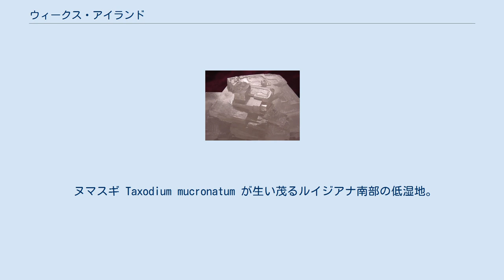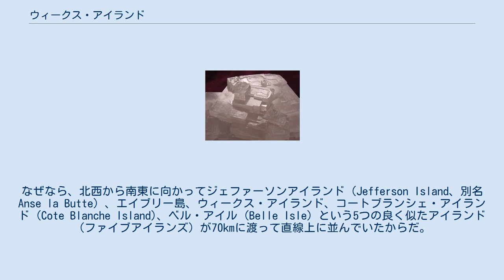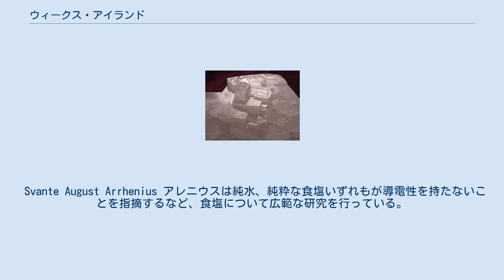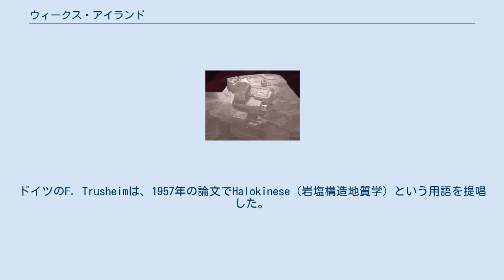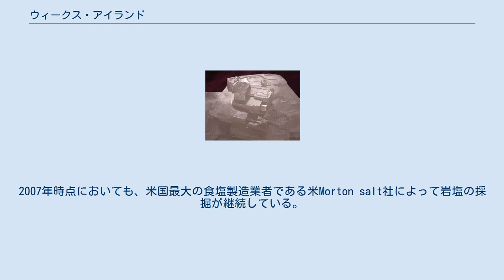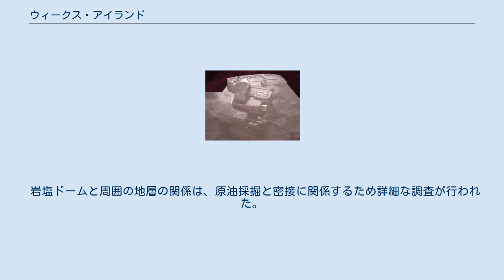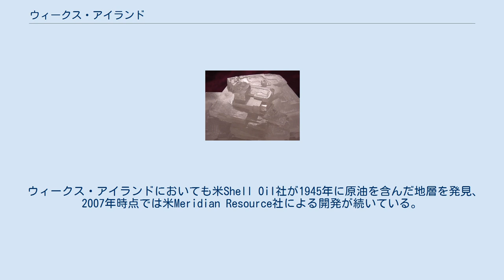ウィークス・アイランド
ウィークス・アイランド (Weeks Island) とは、アメリカ合衆国ルイジアナ州中央南部イベリア郡に位置する岩塩ドームの名称。
直径約3km。
南ルイジアナの最高地点 (52.1m) でもあり、「悪魔の脊椎」と呼ばれる。
 ルイジアナ州（赤）の位置 Weeks Islandはイベリア郡（赤）の大陸側、Weeks湾に向かって開いた口の部分に位置する。
 ヌマスギ Taxodium mucronatum が生い茂るルイジアナ南部の低湿地。
ウィークス・アイランド周囲の環境と似ている。
 南西端がメキシコ湾の入り江であるウィークス湾に接し、中心部はウィークス湾から西に1.6kmほど内陸に当たる。
中心の位置は、 北緯29度48分39秒 西経91度48分16秒 / 北緯29.81083度 西経91.80444度 / 29.81083; -91.80444。
ファイブアイランズの一つ。
 ルイジアナ州はほぼ全域がメキシコ湾に沿った湾岸平野であり、地質によって三分できる。
中央南部はミシシッピ川による数千万年の堆積によって形成されたデルタ、堆積層からなる。
そのため、海岸から50km内陸に入っても標高は数mに過ぎず、メキシコ湾に発生するハリケーンによって浸水被害を受けやすい。
沿岸部には低湿地帯が形成されており、水はけが悪く、自然の状態では湿原、もしくはヌマスギが生い茂る湿地が広がっていた。
標高50mに過ぎないウィークス・アイランドが「アイランド」と呼ばれるのは、このような周囲の環境から比較するとよく目立つためである。
 ウィークス・アイランドがどのような諸力によって形成されたのか、19世紀当時は謎であった。
なぜなら、北西から南東に向かってジェファーソンアイランド（Jefferson Island、別名Anse la Butte）、エイブリー島、ウィークス・アイランド、コートブランシェ・アイランド (Cote Blanche Island)、ベル・アイル (Belle Isle) という5つの良く似たアイランド（ファイブアイランズ）が70kmに渡って直線上に並んでいたからだ。
標高0mの広大な低湿地になぜこのような構造が形成されたのか。
 岩塩 海塩とは異なり、立方晶系の結晶がよく発達している。
合衆国は世界最大の岩塩採掘国である。
 現在では、ウィークス・アイランドを含む岩塩ドームは、ルイジアナ州からテキサス州にかけて海岸線付近に広がる第四紀に形成された堆積層、その堆積層の直下にあるジュラ紀に由来する岩塩の一部が浮力によって上昇し、形成されたと結論付けられている。
岩塩自体は1億年以上前に形成されたことが花粉の調査によって明らかになっている。
ファイブアイランズを含む一群の岩塩ドームは、湾岸岩塩ドーム群と呼ばれている。
岩塩ドーム群は海岸線をはさんで内陸部に100km、メキシコ湾側に100kmの範囲にわたって広がり、総数は300を超える。
これらの岩塩は、99%以上が塩化ナトリウムからなり、浅海域における蒸発残留によって形成された。
岩塩層の規模は平均厚300m、南北900km、総面積55万平方kmに及ぶと考えられている。
これは日本全土の面積の1.4倍に達する規模だ。
岩塩層の底部は大陸棚直下で2万mに達する。
 エイブリー島の全景 岩塩ドームというよりも老年期の山岳に見える。
岩塩を含むタバスコを開発した米マキルヘニー社の創業地であり、1868年に操業を開始、現在も製造が続いている。
 ファイブアイランズの謎が解け始めたのは、1862年、ウィークス・アイランドの13km北西に隣接するエイブリー島の地下に岩塩が偶然発見されたことがきっかけだ。
1901年、ウィークス・アイランドの北西60kmにあるアイランドと似た地形、ジェニングス丘陵から南ルイジアナ初の原油が発見されたことにより、岩塩ドームに関する研究が急速に立ち上がった。
 Svante August Arrhenius アレニウスは純水、純粋な食塩いずれもが導電性を持たないことを指摘するなど、食塩について広範な研究を行っている。
これが「電解質溶液理論の研究」によって受賞したノーベル化学賞（1903年）に結びついた。
 岩塩ドームが形成された原理を密度差と浮力によって説明したのはスウェーデンの化学者アレニウスである。
1912年のことであった。
その後、ドイツでは岩塩の造構運動を、Salztektonikという術語で表現するようになる。
ドイツのF. Trusheimは、1...